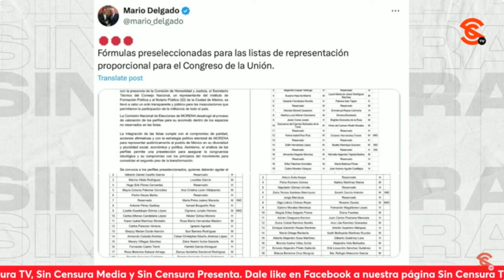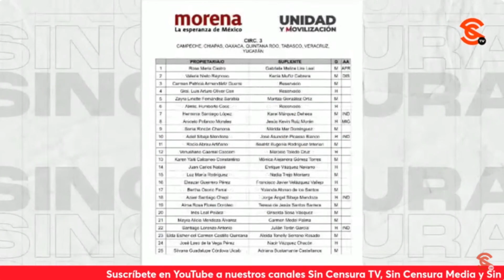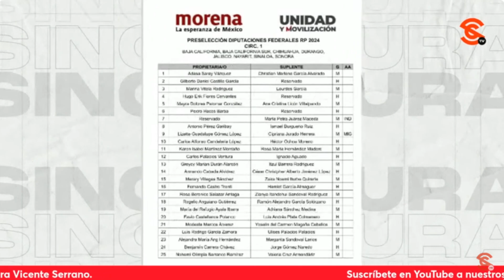HAY ACIERTOS Y GRAVES ERRORES EN CANDIDATURAS DE MORENA, DICE RICARDO SEVILLA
El escritor y periodista Ricardo Sevilla habló sobre las listas de diputados y senadores de Morena y señaló que hay aciertos y graves errores. Recordó que la selección se hizo a través de un sorteo en vivo y recalcó que, aunque hay perfiles que realizarán un papel destacadísimo, le pareció un disparate que estén los nombres de Ricardo Monreal, Olga Sánchez Cordero, Malú Mícher y Marcelo Ebrard, entre otros